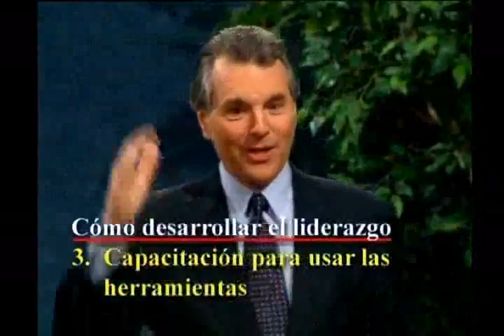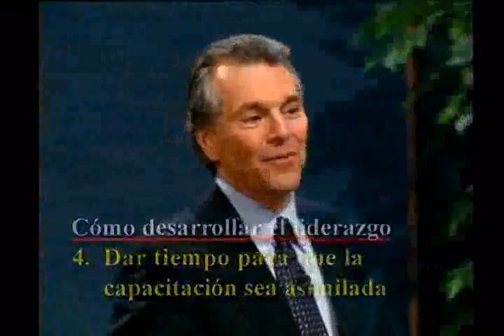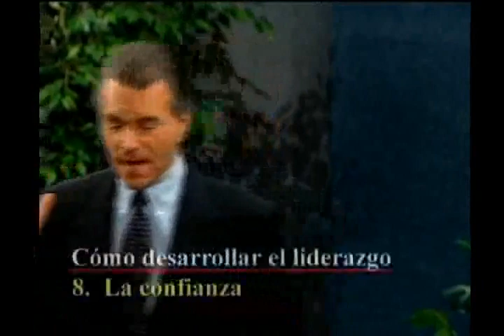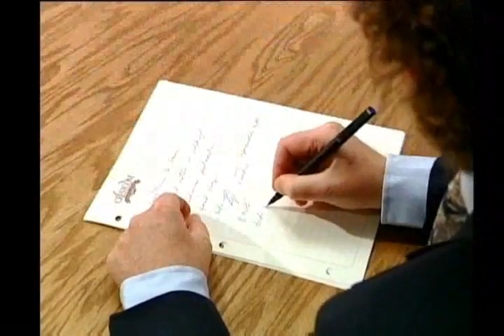Ocho CLAVES para presentar el LIDERAZGO - JIM CATHCART @AprendamosPasoAPasoGroup